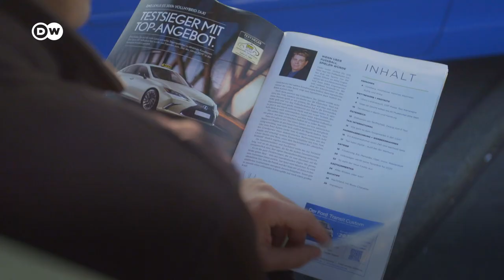Meet Simi; Berlin's bravest taxi driver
From Berlin to Hollywood? There are more than 8,000 registered taxis in the German capital. Semi drives one of them.

Simi Simsek, born 1976 in (Wedding) Berlin, lived briefly in Turkey as a child, studied business administration but in 1999 discovered his true passion: taxi driving. He has an employee, his wife.

They drive a Toyota Hybrid out of conviction. As well as being a dedicated Taxi Driver, In his spare time, he took part in a zombie movie. Next stop Hollywood?

Taxi driving in times of lockdown. Is there always a fear of contagion?
Simi runs a Coronaticker for thousands of taxi drivers in Germany. He has refitted his taxi with protective films.

Report: Sebastian Saam
Camera: Axel Warnstedt
Editor: Freddy Willmann